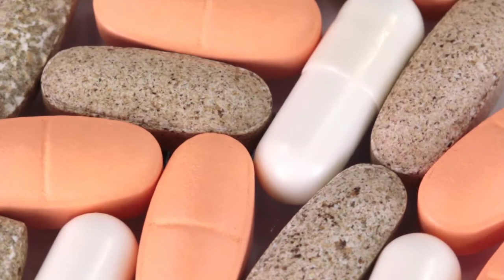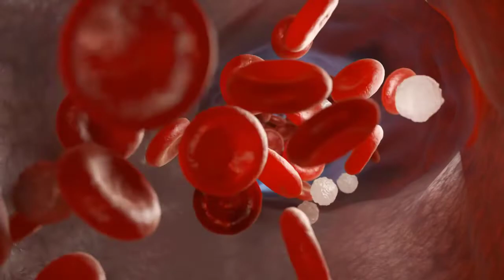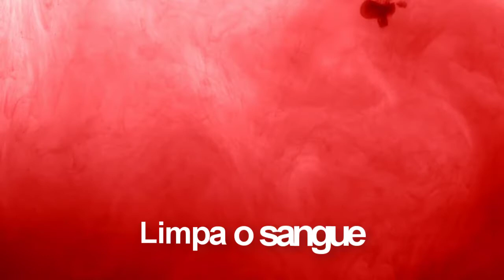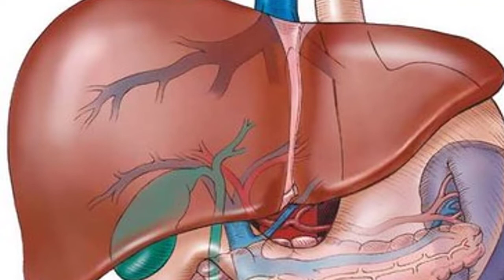Limão benefícios de todos os tipos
Fortalecer o sistema imunológico, com o consumo constante do limão no dia dia, o corpo perde peso de forma saudável e ainda beneficia a digestão.
O limão é conhecidos pelo alto teor de vitamina C. Também são fontes de minerais como cálcio, potássio, fósforo, magnésio, entre outros.

Siga as Redes do Cravo e Canela

O Cravo e Canela é um canal que fala sobre receitas de remédios naturais, dicas caseiras e informações sobre saúde e bem estar. Todas as Receitas e dicas dadas aqui não descarta o acompanhamento de um profissional da área de saúde.